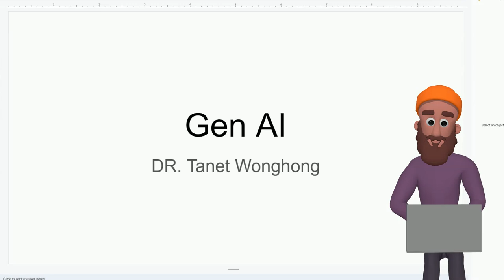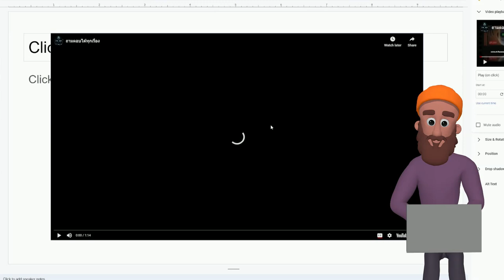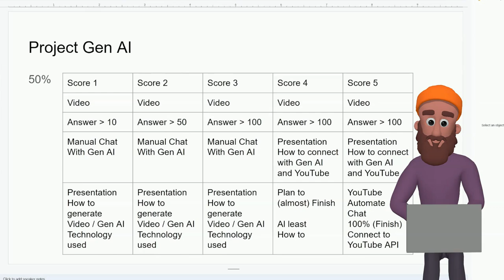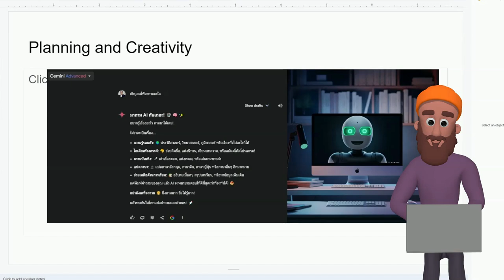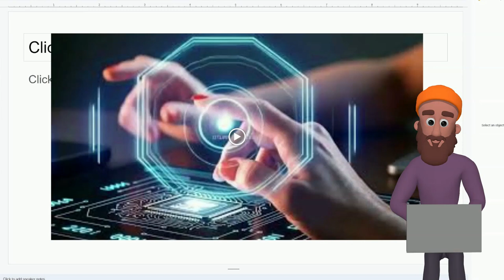Gen AI Project